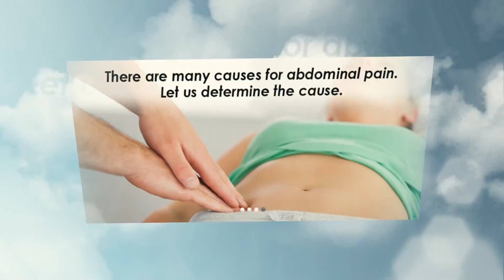Colon Cancer Stuart Florida